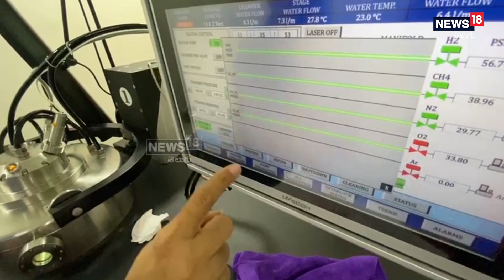ల్యాబ్‌లో వజ్రాలు ఇలా తయారు చేస్తారు | Diamond Making Process | News18 Telugu